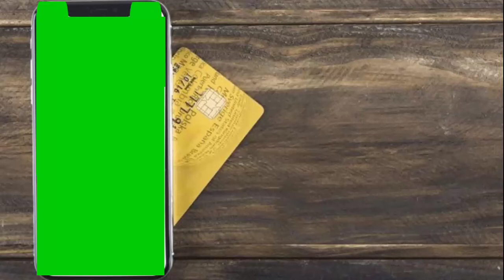mobile green screen video ll mobail video banana vala video ll mobail light magic green screen video